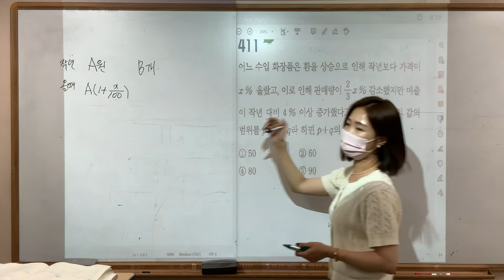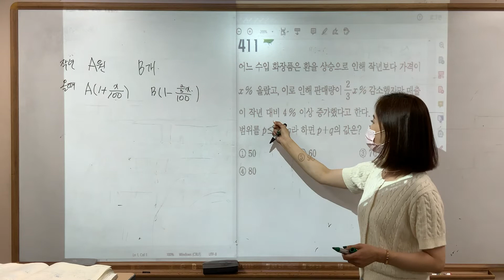수학 상 일등급만들기 #411